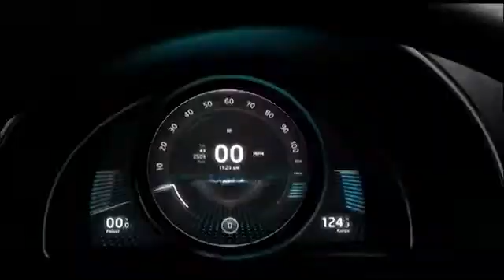►2014 NEW Volkswagen E Bugster